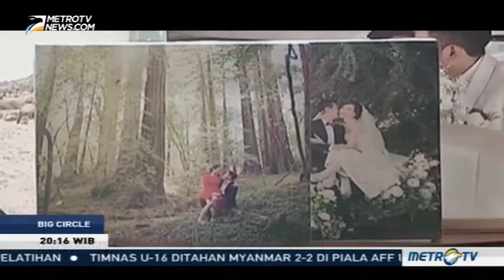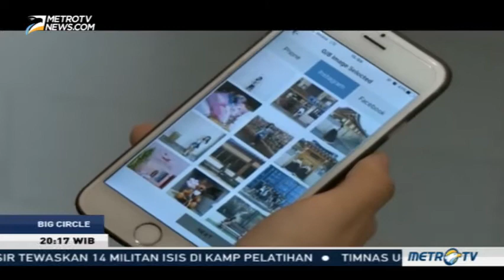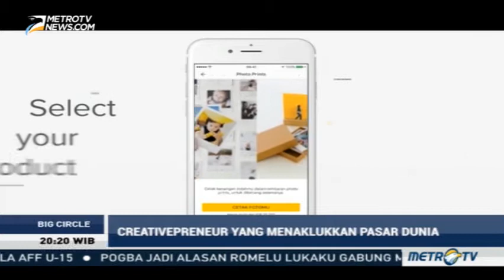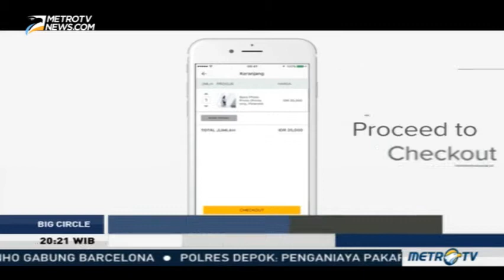Kevin Osmond, CEO/Founder Printerous berbagi cerita bersama Andy F. Noya di acara BIG CIRCLE SHOW